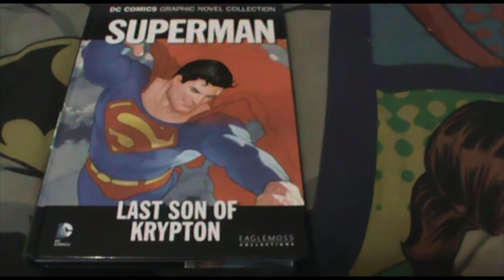Superman: Last Son of Krypton Review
Hey Everyone! Sorry for the long, long, long absence from YouTube! Had a lot happen in my personal life, which led to my exit for a while. Recently though I completed a Part Time Video Production Course at Oakfield's College and for my final project I had to do a one minute video, which I decided to do a comic book review! Sorry if its a bit short, but I had to keep it to a minute. I learned a lot about video production and editing which I hope you can all see in this video vs my older videos. I can't promise a full return to YouTube at the moment but for now I hope you guys enjoy!